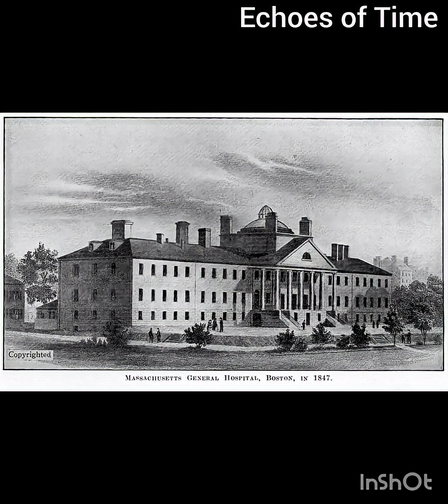The Day Pain Died — The First Painless Surgery in History (1846).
In 1846, a single breath changed the world.
Before that day, surgery was agony—raw, merciless pain. But one bold experiment in a Boston hospital silenced centuries of screams… and gave birth to modern medicine.

When pain died, healing truly began.

This… is Echoes of Time.